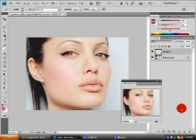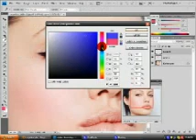Adding eyeshadow and blush on in photoshop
** I do not own the background music and the picture**